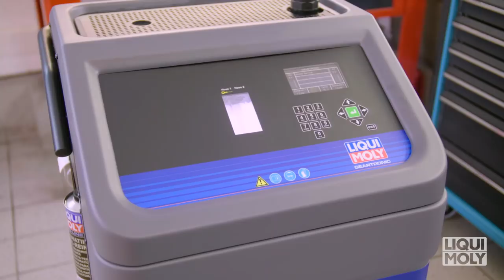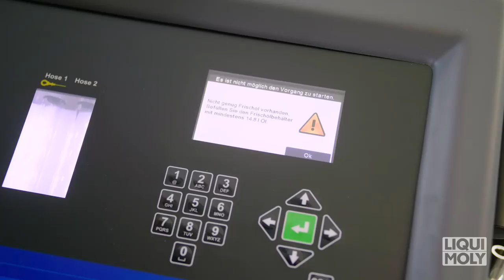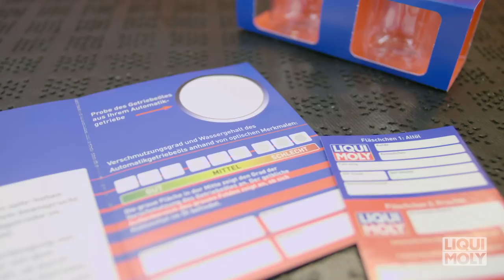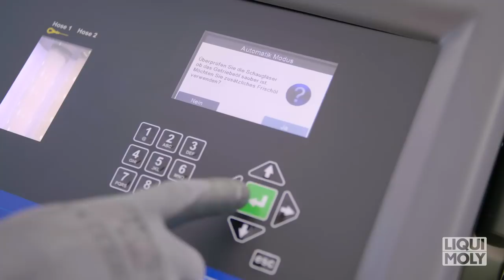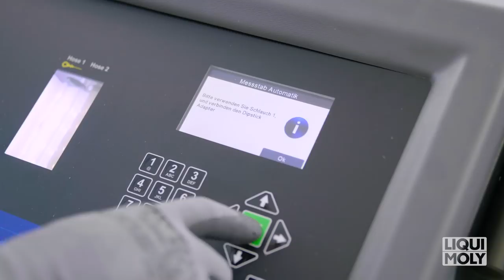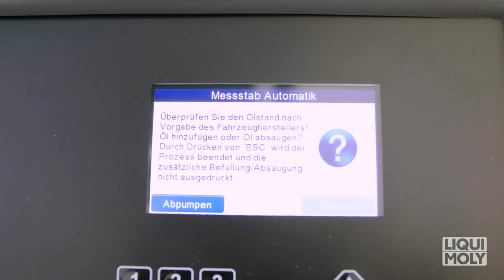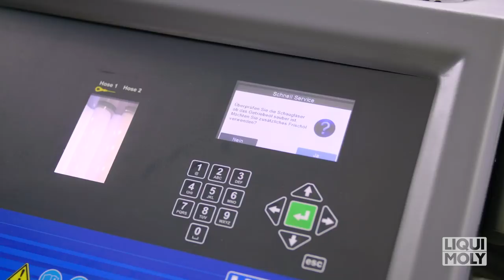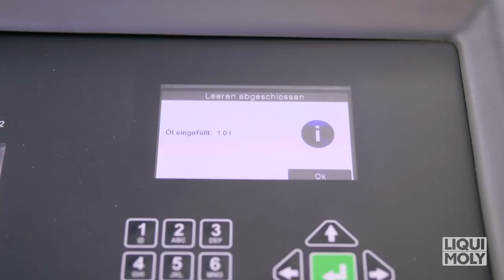LIQUI MOLY Gear Tronic II DE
Vollautomatischer ATF-Wechsel mit dem neuen Gear Tronic II von LIQUI MOLY

Kapitel:
1:00 Automatik Modus
6:48 Messstab Modus
9:35 Schnell Service
11:40 Altöltank entleeren
12:16 Neuöltank entleeren